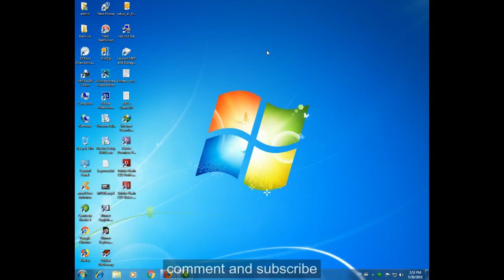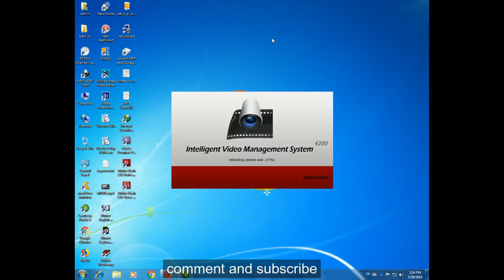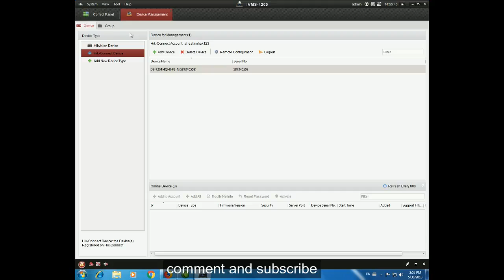setup P2P for camera at user in computer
Learning setup P2P for camera at user
✅សូមឲ្យព្រះពុទ្ធសាសនារុងរឿងចម្រើនយូរអង្វែងរហូតជានិរន្តរ៍
✅ការស្តាប់ព្រះធម៍ដោយល្អរមែនបាននូវប្រទីបគឺ បញ្ញា
✅សូមអរគុណសម្រាប់ការគាំទ្រនូវឆានែលព្រះធម៌នេះ!